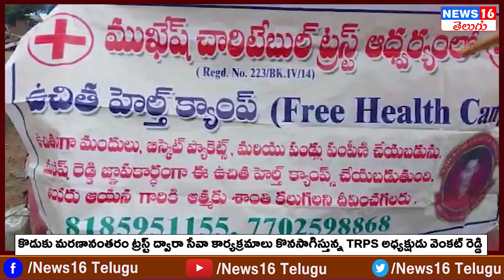Hyderabad : కొడుకు మరణించినా జ్ఞాపకాలతో సేవా కార్యక్రమాలు కొనసాగిస్తున్న TRPS President Venkat Reddy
Hyderabad : కొడుకు మరణించినా జ్ఞాపకాలతో సేవా కార్యక్రమాలు కొనసాగిస్తున్న TRPS President Venkat Reddy | NEWS16 Telugu

రాడిసన్ బ్లూ పబ్ పార్టీలో నేను లేను | BJYM Ashish Goud Face to Face | Radission Blu Mink Pub Issue